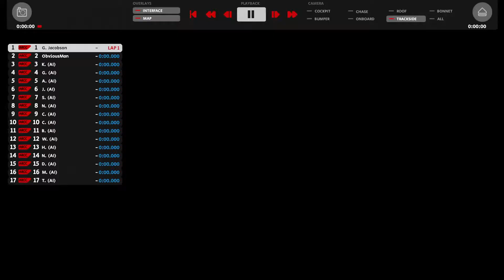Race 5 | CAPT JAKE with Obviousman | AUSSIE Racing Camero | Santa Cruz do Sul | BR | AMS2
A new series having fun racing with Obviousman against the AI.

All cars will use the default setup for the races.

Racing At the following tracks in Brazil:

Goiania (complete)
Londrina Short (complete)
Interlagos (complete)
Velo Citta (complete)
Santa Cruz do Sul (complete)
Cascavel (Next Time)